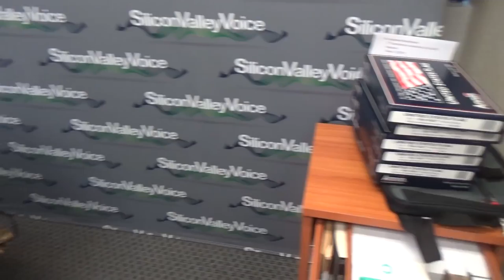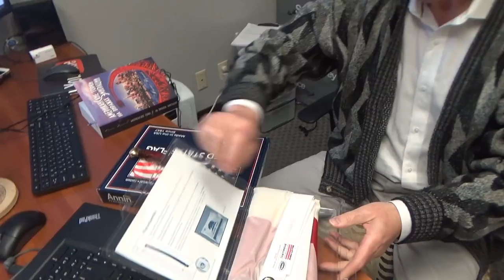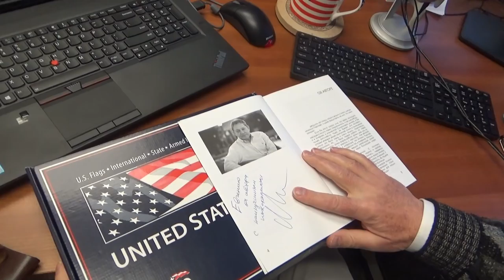США 5130: Призы отправляются по всему миру по назначению - призерам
Призы отправляются по всему миру по назначению - призерам
Ссылки на канале SiliconValleyVoice /школа Михаил Портнов: